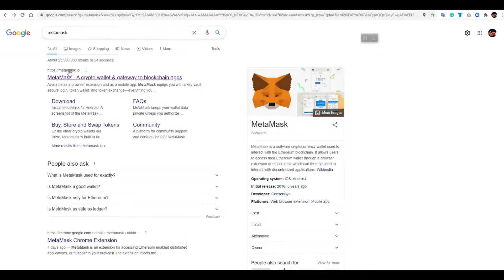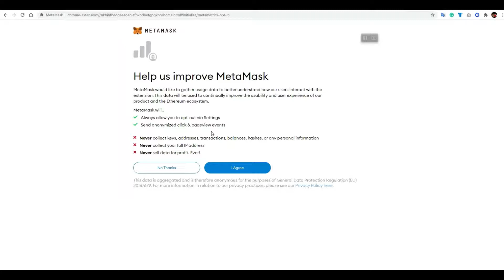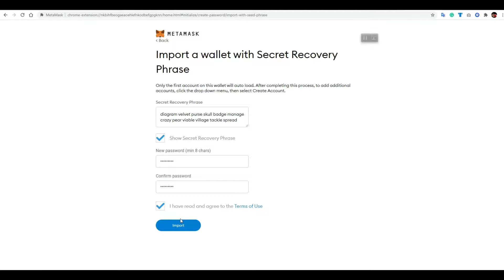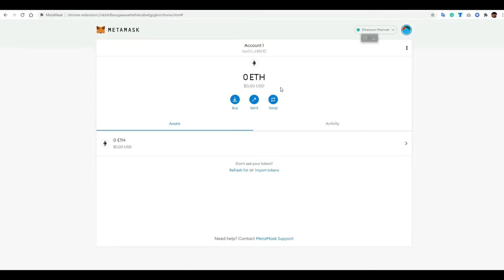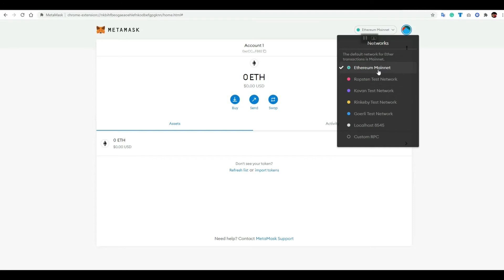How to Import Coinbase/ Trust Wallet into Metamask